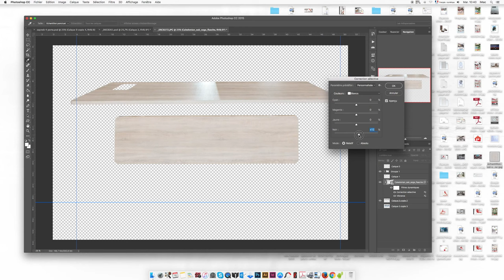لا تخرج قبل ان تقول سبحان الله